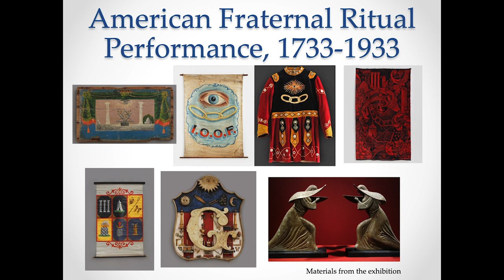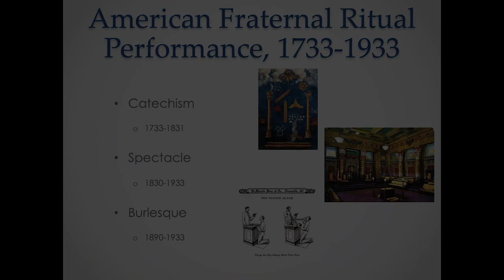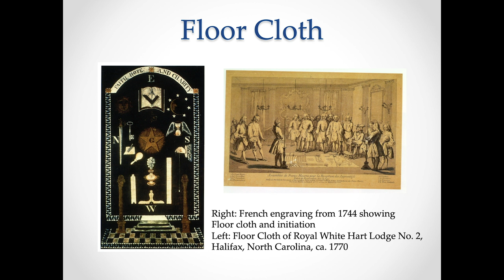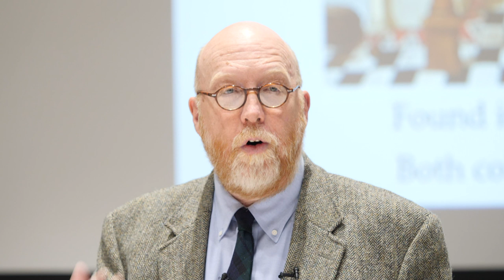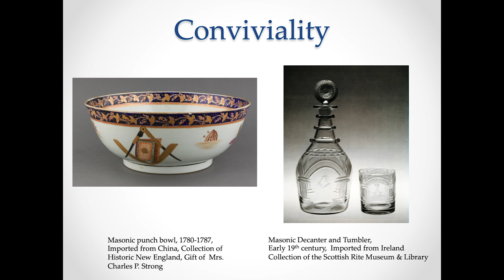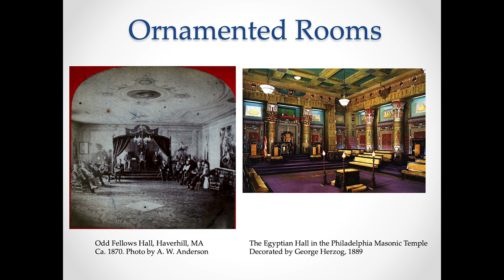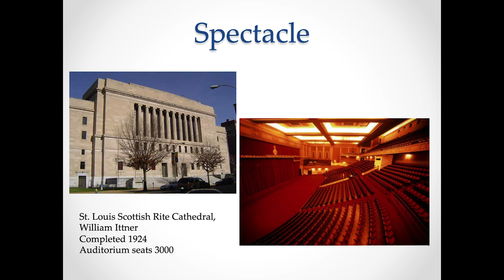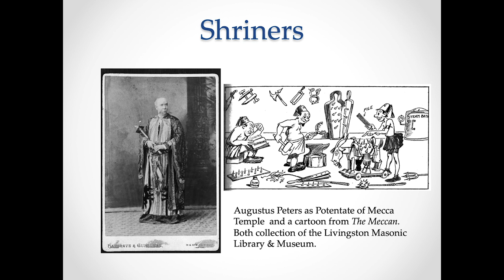Catechism, Spectacle, Burlesque: American Fraternal Ritual Performance, 1733-1933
Sankey Lecture Series in Masonic Studies: Catechism, Spectacle, Burlesque: American Fraternal Ritual Performance, 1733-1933

Lecturer: Prof. William D. Moore, Director of the American and New England Studies Program Boston University

The 2018 Sankey Lecture was presented by Dr. William D. Moore on Sunday September 9, 2018 and was entitled Catechism, Spectacle, Burlesque: American Fraternal Ritual Performance, 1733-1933. Dr. Moore is the Director of the American; New England Studies Program, and Associate Professor of American Material Culture, Department of History of Art; Architecture, Boston University, Boston, MA Professor Moore teaches courses on American material culture and vernacular landscapes. He is the author of Masonic Temples: Freemasonry, Ritual Architecture, and Masculine Archetypes and numerous articles interrogating the interrelationship between built form and systems of belief. His current book project analyzes the nation’s fascination with the Shakers in the years between 1925 and 1965.